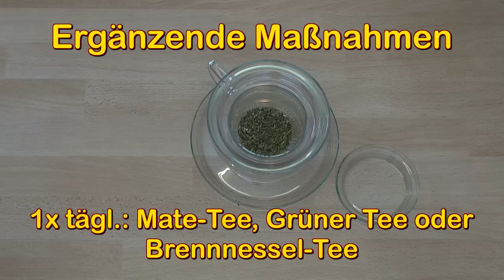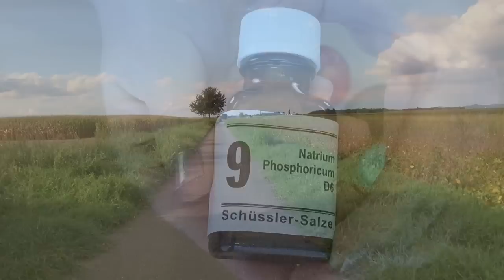Schüssler-Salze Abnehmkur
Das Video zeigt, wie man mit Schüssler-Salzen eine Abnehmkur durchführen kann.

Die Schüssler-Salze unterstützen den Stoffwechsel beim Abnehmen.
Außerdem wird die Ernährung umgestellt und man bewegt sich mehr.

Hier kann man die Schüssler-Salze für die Kur bestellen:
* Nr. 4 Kalium Chloratum
* Nr. 9 Natrium Phosphoricum
* Nr. 10 Natrium Sulfuricum

Gutes Gelingen!